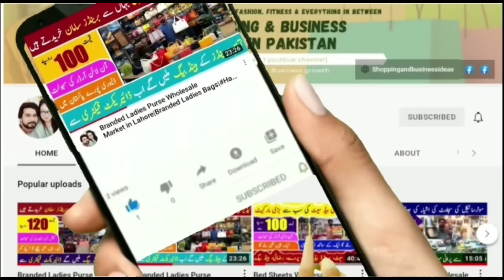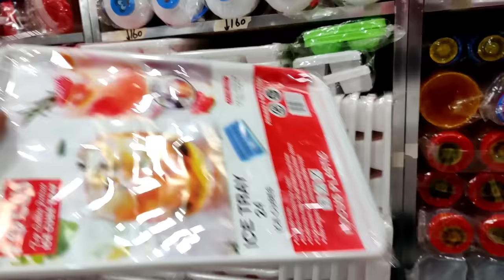Wholesale shop of Smart Kitchen Items & Smart Gadgets | Kitchen Products | Smart home Appliances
Wholesale shop of Smart Kitchen Items & Smart Gadgets | Kitchen Products | Smart home Appliances@shoppingbusinessideas

Biggets Wholesaler of Smart Gadgets | Home Gadgets | Kitchen Gadgets

Wholesale Shop of Unique Gadgets | Smart Appliances Gadgets for every home | Kitchen Gadgets@shoppingbusinessideas
smart gadgets
online business
1 dollar shop,
1 dollar shop in karachi,
1 dollar shop in pakistan,
affordable price,
best product in cheap price,
dollar store,
dollar store shopping,
dollar tree,
home accessories,
one dollar mall,
one dollar shop,
one dollar shop business,
one dollar shop business in pakistan, one dollar store,
shopping vlog,
visit to lahore one dollar shop,
 wholesale markgaffar market, household items,
kitchen gadgets,
kitchen items,
kitchen utensils,
mobile accessories wholesale market,
new gadgets,
smart appliances,
smart gadgets,
smart kitchen gadgets wholesale market,
unique gadgets,
wholesale market,
wholesale shop
cheapest gadgets market,
home gadgets wholesale market, household items,
kitchen gadgets,
online business,
small business ideas,
smart gadgets,
smart gadgets in wholesale price, smart gadgets wholesale, smart gadgets wholesale market,
smart kitchen
businessideasinpakistanshopping ideas in pakistan
shopping ideas
shopping ideas in pakistan
online shopping

shopping talk
business talk
container market
Anarkalli
Ichra Bazar
landa Bazar
Rang mahal
light house karachi
azam market